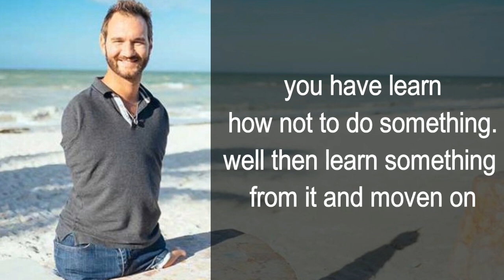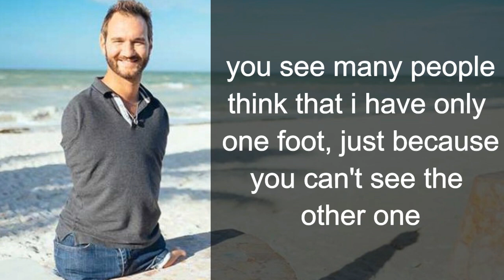never ,never,never, give up part 2 by nick vujucic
trust to GOd
have hope in God
put God first i every thing you do
love the LORD with all you heart
have faith